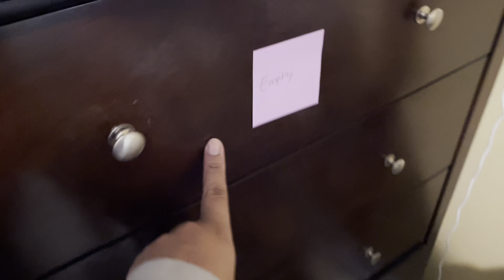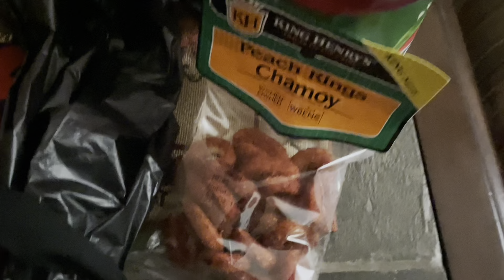Got the Flu! | Vlogvvember Days 28-29.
November 28, and 29, 2022

So I got sick and took a few days off.